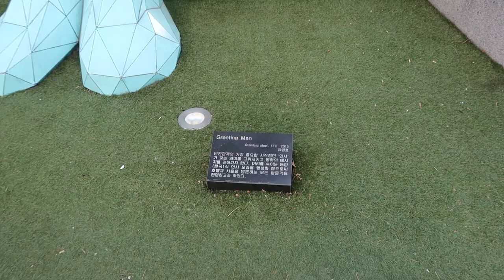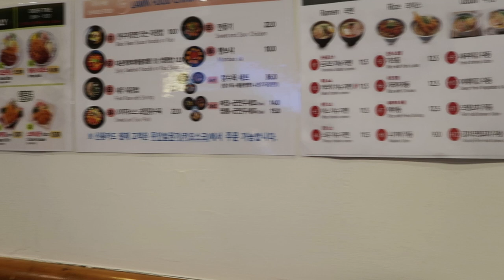Snowboarding is hard! A weekend away at Yongpyeong Ski Resort | Travel Vlog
🏂 Join us on a winter adventure as we embark on our very first snowboarding experience at the breathtaking Yongpyeong Ski Resort in South Korea! Spoiler alert: We didn't do very well, but we had an amazing time nevertheless!